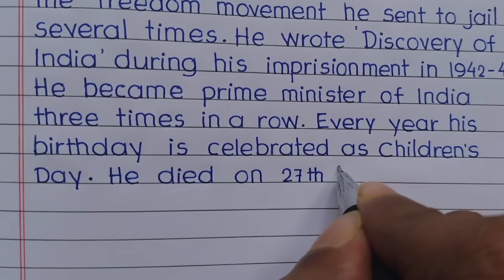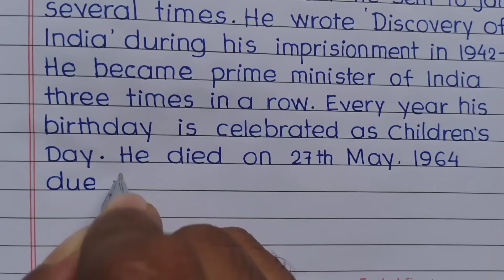Biography of jawaharlal nehru || Essay on jawaharlal nehru in english| 10 lines on jawaharlal nehru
Hello friends,
    In this video I have ✍️written Biography of Jawaharlal Nehru in English with print Handwriting.

10 lines on jawaharlal nehru
10 lines on jawaharlal nehru in english